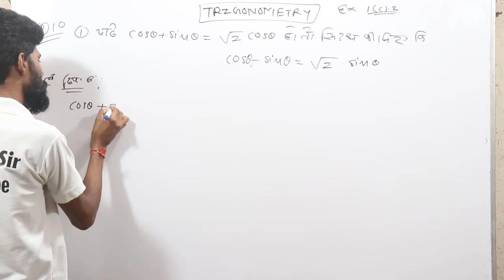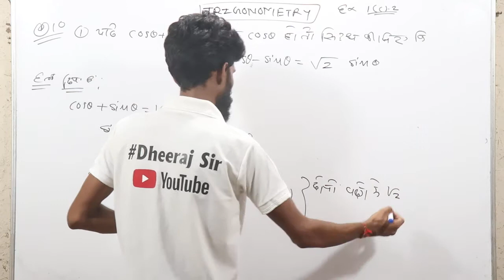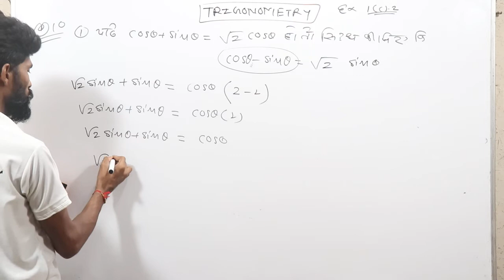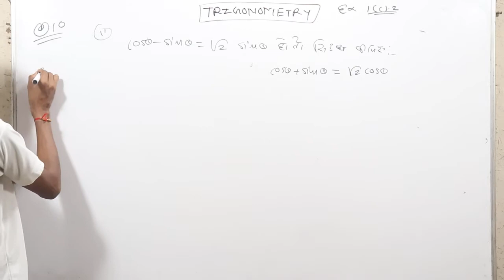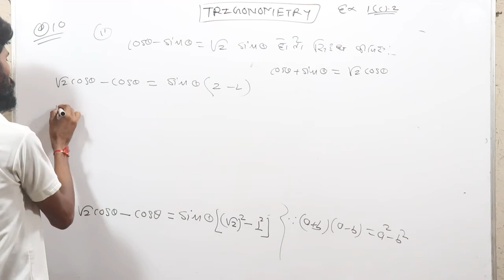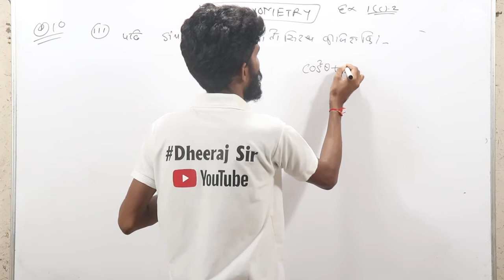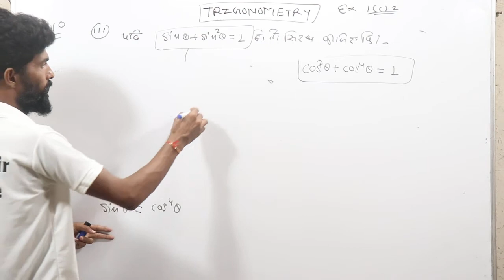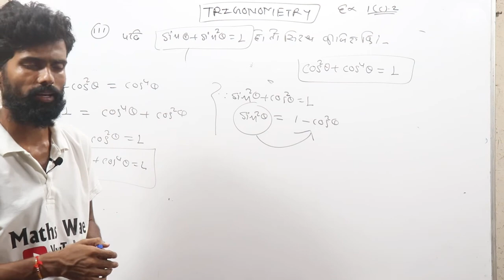trigonometry class 11th ll Exercise 1(c).1 navbodh maths ll Part_22 CBSE Board, mp board & cg board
in this video dheeraj sir maths wale discuss about trigonometry class 11th ll Exercise 1(c).1 navbodh maths ll Part_22 CBSE Board, mp board & cg board by maths wale

Trigonomerty class 11 redain to degree conversion and degree to radian conversion
Navbodh maths trigonometric function exercise 1(c).1 from Q.2 to Q.4

trigonometry class 11th formulas,mp board maths, mp board maths class 11th, mp board maths class 12 th, ch board math, cg board maths class 11th, cg board maths class 12th
trigonometry class 11th questions
trigonometry class 11th ncert pdftrigonometry class 11th exercise 3.3